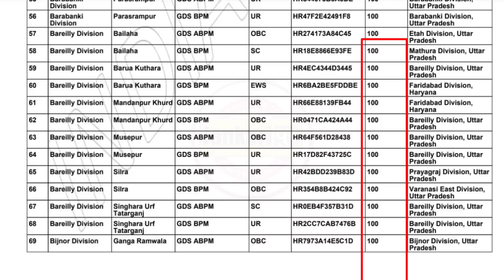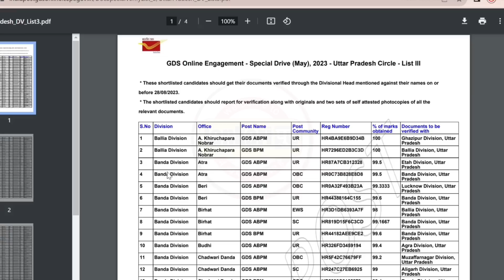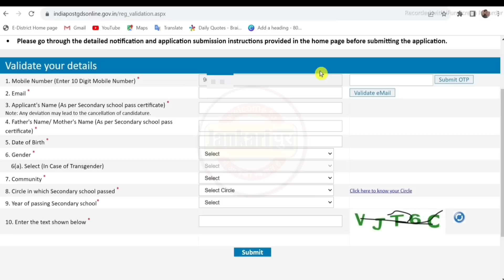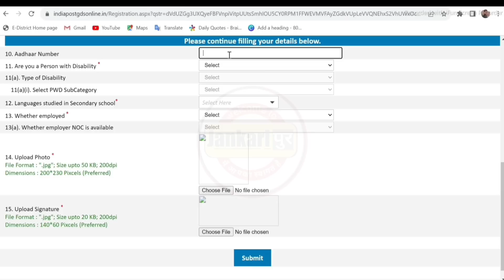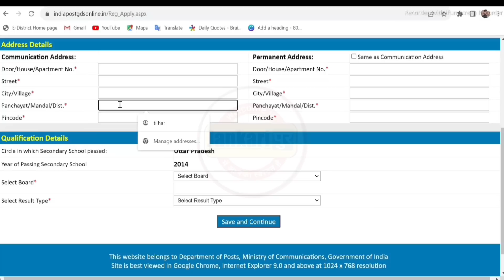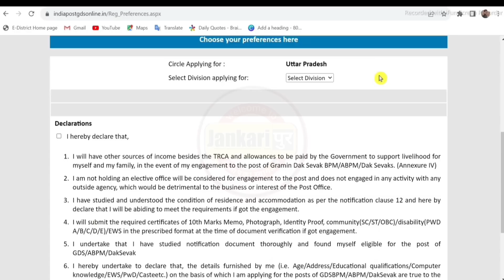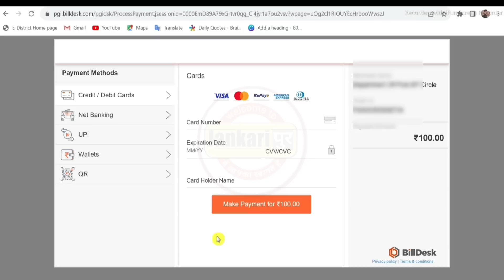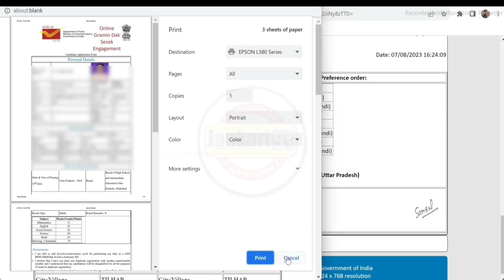Post Office GDS Cut Off 2023 | GDS Form Fill up Online 2023 | gds ka form kaise bhare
Topic Covered
gds cut off 2023
india post gds last year cut off
india post
gds ki cut off kitni
gds ki cut off kitni jayegi
gds ki cut off kitni jati hai
gds cut off 2 schedule
gramin dak sevak online apply 2023
gramin dak sevak cut off 2023
gds merit list 2023
gds 30041 new vacancy 2023
Post Office GDS Online Form 2023 Kaise Bhare
How to fill Post Office GDS Online Form 2023
Post office requirement 2023 apply online
Gramin daak sevak online apply 2023
How to apply post office requirement 2023
India Post gds firm kaise bhare
How to apply GDS online 2023
How to fill GDS online form
post office from fill up 2023
post gds apply online gds ka form kaise bhare 2023
Jankaripur